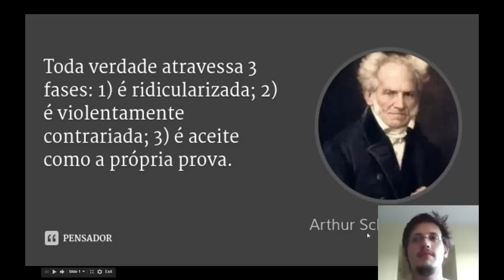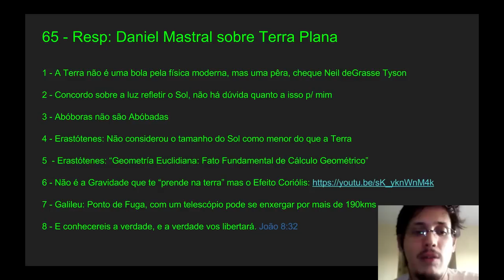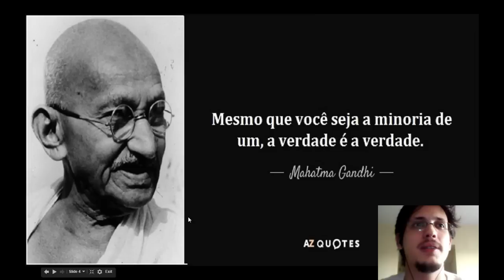65 - Resp: Daniel Mastral sobre Terra Plana